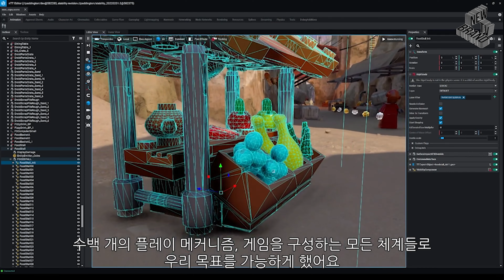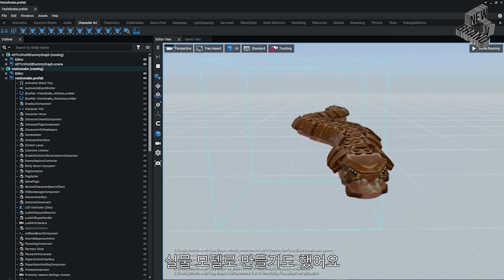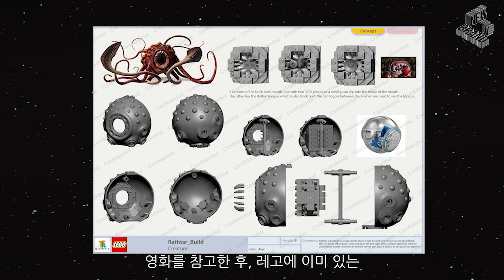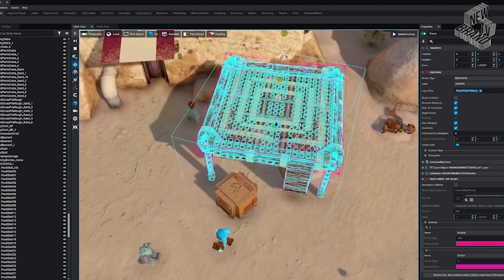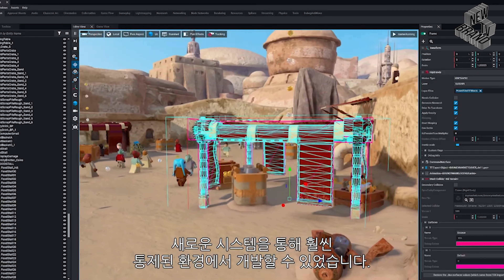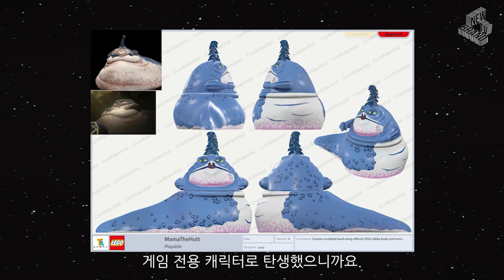레고 스타워즈 스카이워커 사가 공식 공개 트레일러 모음 1편, LEGO Star Wars Skywalker Saga Trailer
2022년에 출시된 레고 스타워즈 게임의 6번째 시리즈이자 마지막 작품이다.
출시 플랫폼으로는 PlayStation 4, PlayStation 5, Xbox One, Xbox Series X|S, Nintendo Switch, PC 등으로 발매되었다.
스카이워커 사가라는 부제답게 에피소드 1부터 에피소드 9까지를 다룬다.

스토리 순서대로 진행해야 하는 타 레고 게임과 달리, 자신이 원하는 순서대로 진행할 수도 있다.